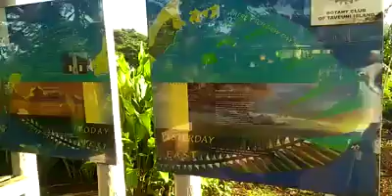Shaan e elahi deen e arab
deen e arab thanks